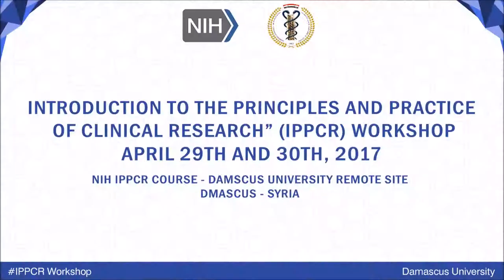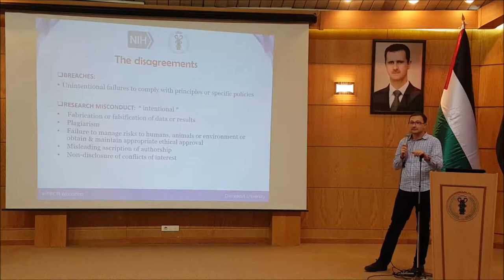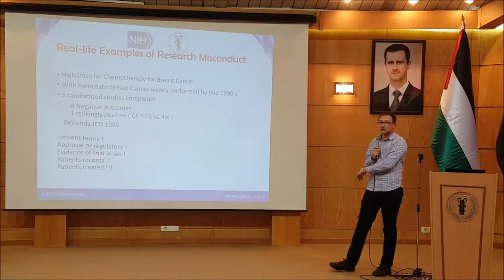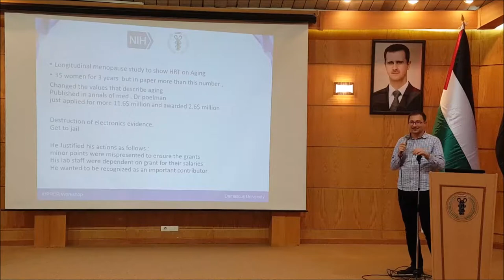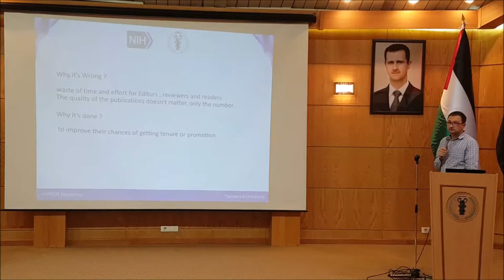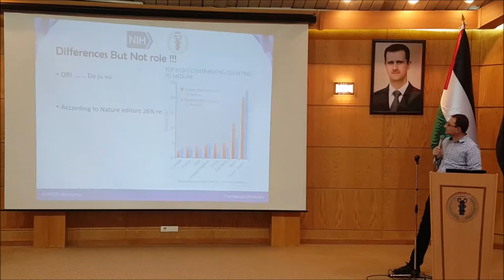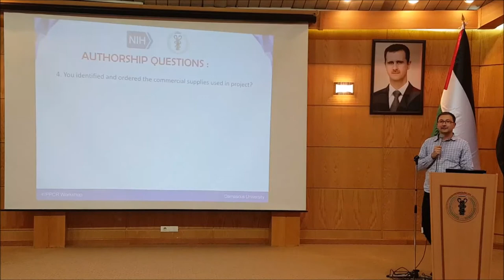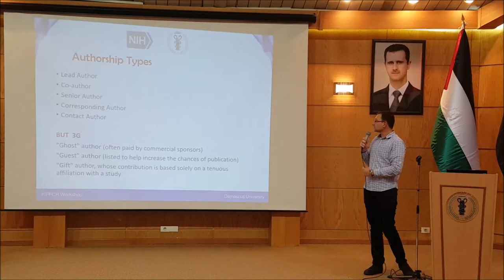NIH - IPPCR Workshop - Damascus University || Scientific Conduct - Bisher Sawaf